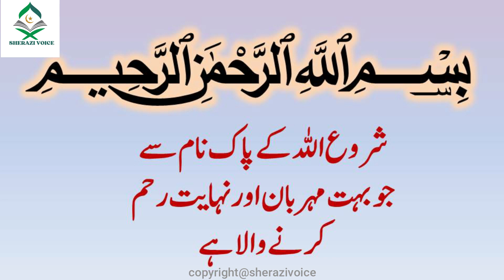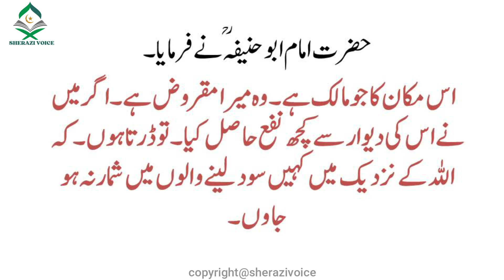Imam Abu Hanifa R.A ka Taqwa|امام ابوحنیفہؒ کا تقویٰ |Sherazi Voice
This is official YouTube channel of Sherazi Voice. Sherazi is voice over artist from Pakistan and uploads videos of Islamic stories, real events, existing mysterious and bizarre events for viewers.